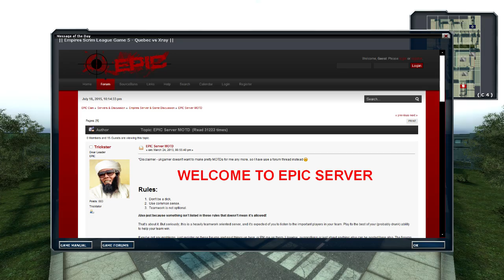Empires PUG 2015-07-18